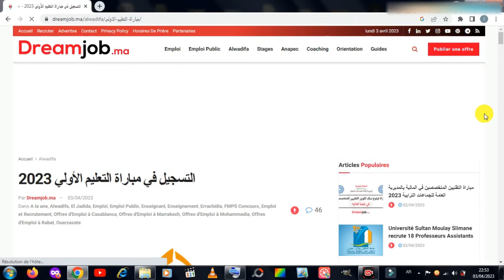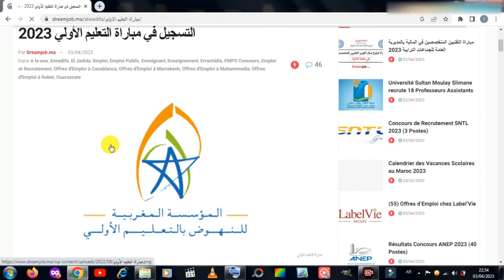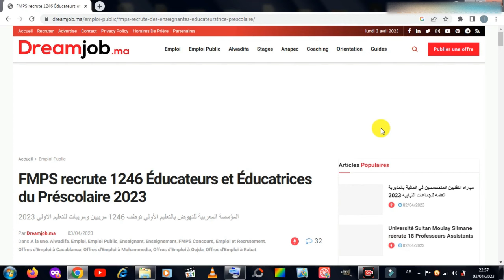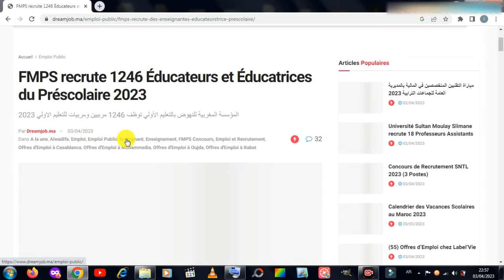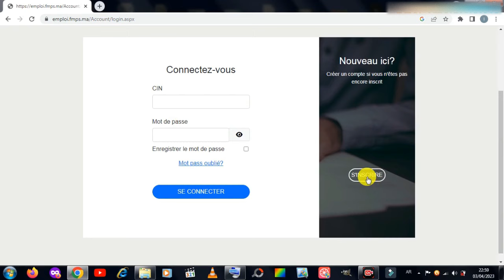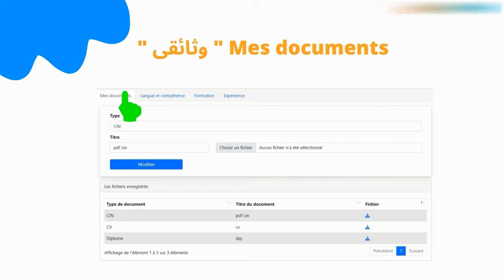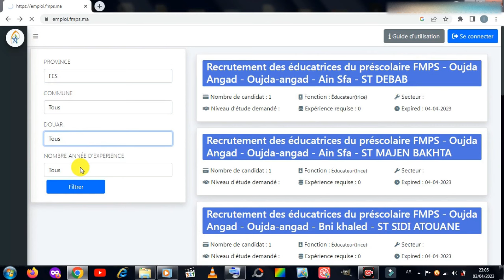جديد مباراة التعليم الأولي _ تم الإعلان عن 1246 منصب جديد وطريقة التسجيل مع المؤسسة مباشرة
هااام جدا لأصحاب الباك  1246 منصب جديد في التعليم الأولي وموقع جديد ضروري تسجل فيه
موقع جديد من أجل التسجيل في التعليم الأولي 2023 كيفية الترشيح الإلكتروني عبر بوابة التشغيل
طريقة التسجيل في التعليم الأولي
المؤسسة المغربية للنهوض بالتعليم الاولي
مباراة التعليم الاولي 2023